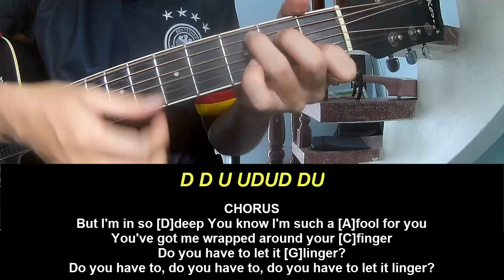Guitar Tutorial Royel Otis Linger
Today, I will share with you Guitar Tutorial Royel Otis Linger